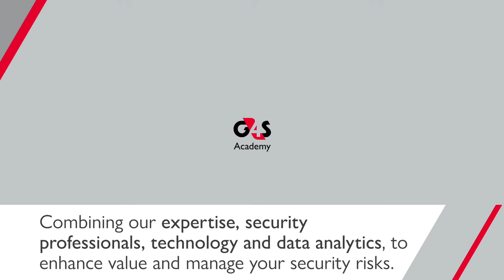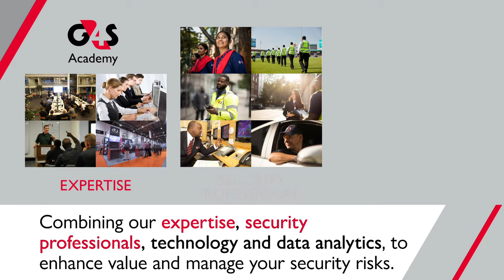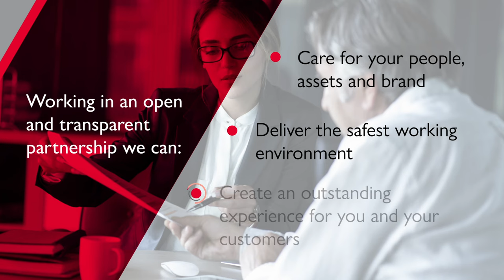G4S - What we do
At the core of our operations is the ability to combine the best of our people, risk, technology and data services. We do this through transparency and a coordinated approach to serve our customers with end-to-end, flexible, and scalable integrated security solutions.